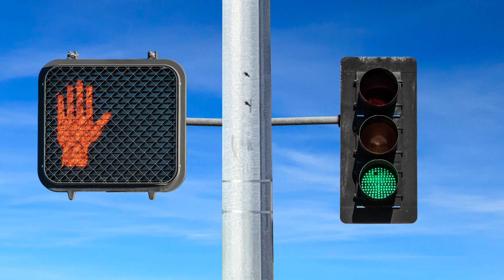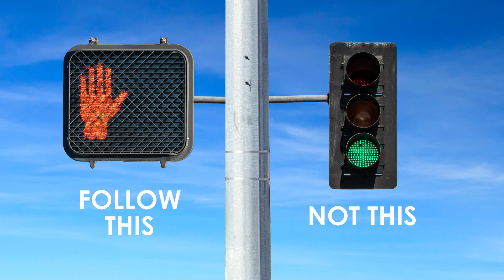Pedestrian Scramble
A PEDESTRIAN SCRAMBLE is coming to the intersection of Bubb and McClellan, but what does that mean?

A Pedestrian Scramble Traffic Signal Phase is when all traffic signals at an intersection turn red to allow pedestrians to cross any leg of the intersection.
Separating vehicular and pedestrian traffic in this way will make the intersection safer and allow more vehicles through the intersections during a green light.